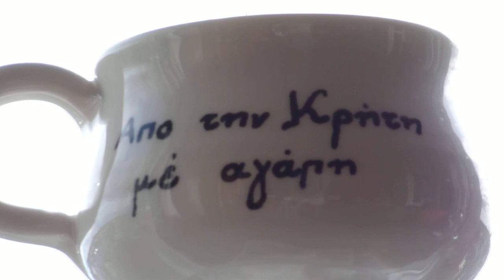Maria Farantouri - I Pantermi - 14-10-2012 - 11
Ourania - Clouds - 15.30
Maria Farantouri - I Pantermi - 16
Mikis Theodorakis/Odysseas Elytis - Romancero Gitano - Tou Fengariou Ta Pathi
Afieroma ston Federico Garcia Lorca me ti Maria Farantouri - 2002
2002 Legend Recordings S.A. Greece
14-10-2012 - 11